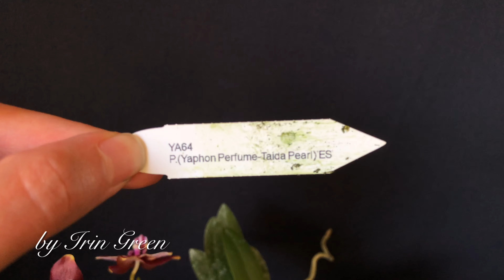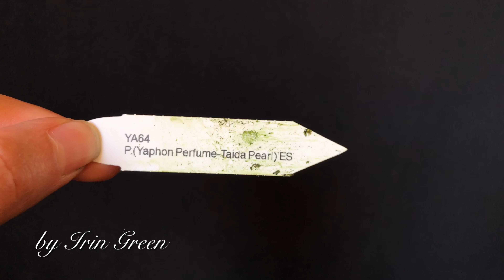Orchidee in reinem Sphagnum Moos gekauft?/ Keine Panik… es ist einfach 😉/